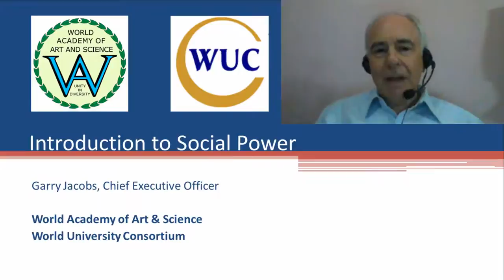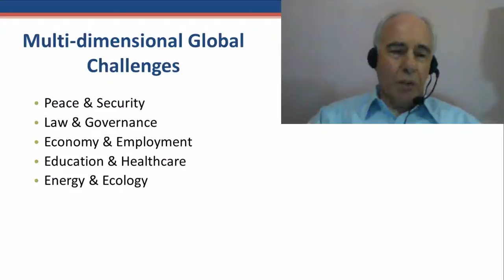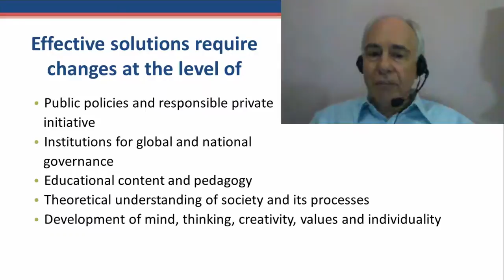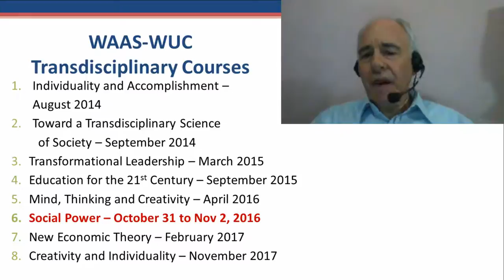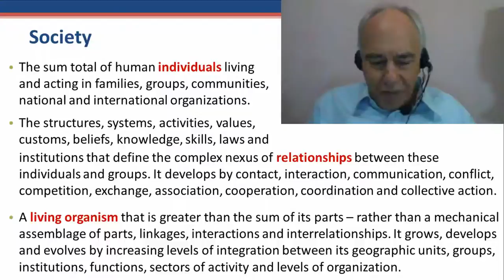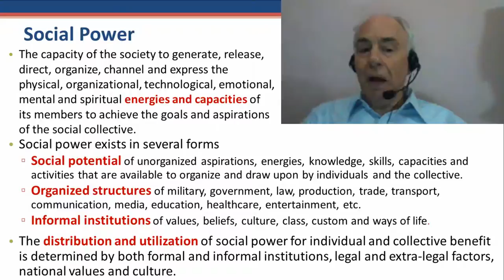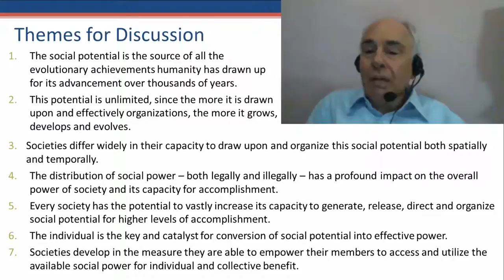Introduction to Social Power | Garry Jacobs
Introduction to the trans-disciplinary post-graduate course on Social Power, conducted on Oct 31-Nov 2, 2016.